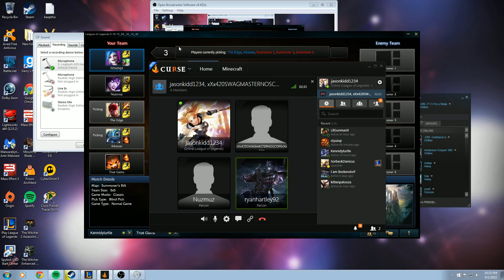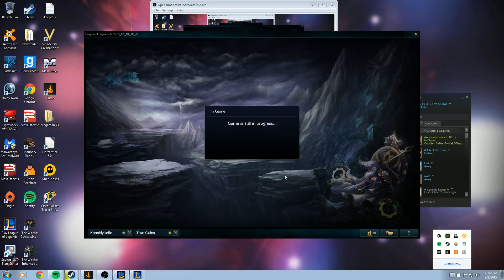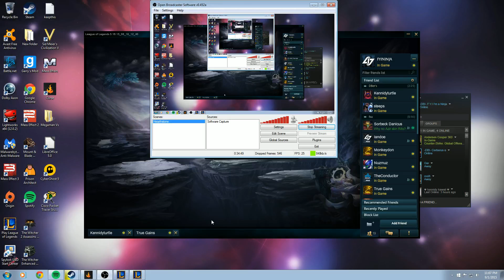Official Fairmont State and Pierpont League of Legends Club Stream!